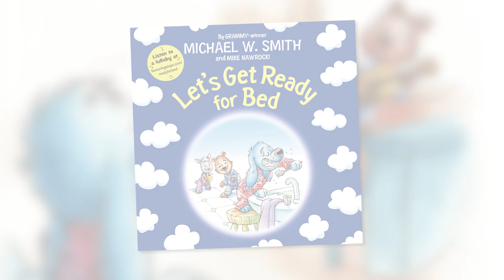Let's Get Ready Bed - Michael W Smith with Mike Nawrocki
Let’s Get Ready for Bed by Michael W Smith with Mike Nawrocki
From Grammy Award-winning artist Michael W Smith and the co-creator of Veggietales Mike Nawrocki comes Let's Get Ready for Bed, the second in a series of bedtime books in the Nurturing Steps line. This sweet and sleepy picture book will lull your little one to sleep with their favorite stuffed animal characters the Nighty Nights.
As an added bonus, this book includes a link that allows readers to listen to Michael W. Smith singing the lullaby from the story.
Founded by Michael W Smith, Nurturing Steps is an infant and toddler series of children’s music and books with a simple mission to enliven a child’s journey with hope and faith through music and storytelling.